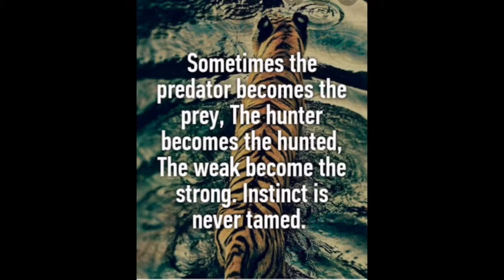VVF LORDS MOBILE.. TRAP. BEEN SUMMONED "TIMUR"